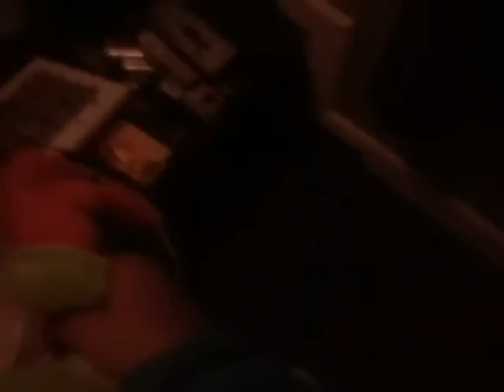SCL Movie: Elmo's Dog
Srry this weekend I'll make videos this weekend :D